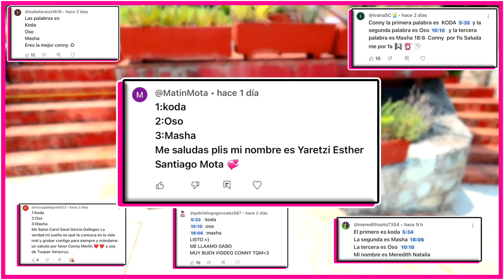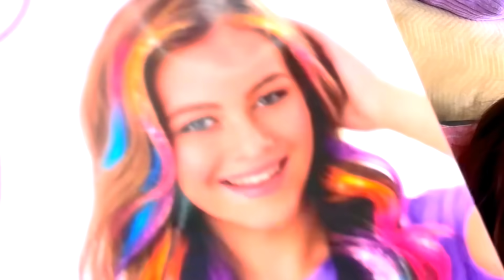Viviendo 24 HORAS EN UN CUARTO SECRETO 🤫 🚪Lo Convertí en Congelador 😭 *Termina Mal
⭐️ Merlines de mi corazón ⭐️

este 24 horas fue una odisea, y si se quedan al final verán algo que jamás ha pasado en otro 24 horas. Así es Merlines, quiero decirles y pedirles que nunca nunca nunca nunca expongan su integridad, primero están ustedes y luego los retos o videos lo que sea que estén haciendo